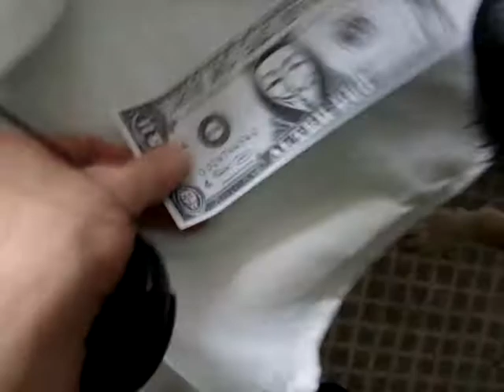New Faces - Behind The Scenes Tequilla drum & bass remix by zombie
Various funny new faces scenes recorded since september 2011.